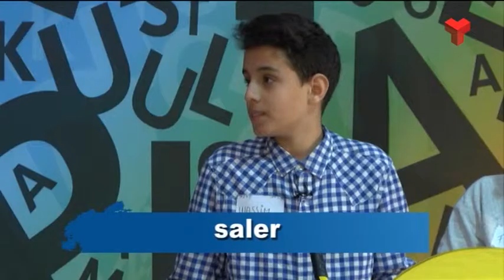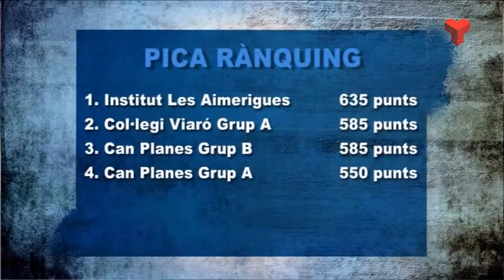Pica Lletres dimarts 12-04-2016 de Canal Terrassa